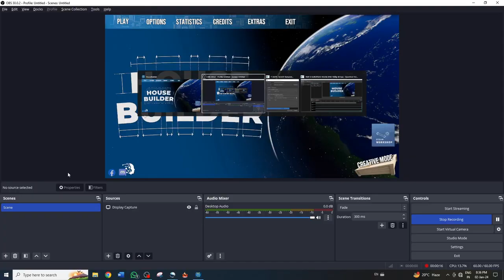House Builder : - PART 9 HALF TIMBER HOUSE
Welcome to the House Builder series, where we transform blueprints into dream homes! Join us on an exciting journey of crafting, designing, and constructing houses from the ground up. From foundation to finishing touches, witness the creative process and innovative techniques in each episode.

🏠 Dive into the world of house construction, explore unique architectural styles, and learn valuable tips for turning visions into reality. Whether it's a cozy cottage or a modern mansion, our house-building adventures cover it all.

🔨 Don't miss out on the action! Let's construct dreams one brick at a time!